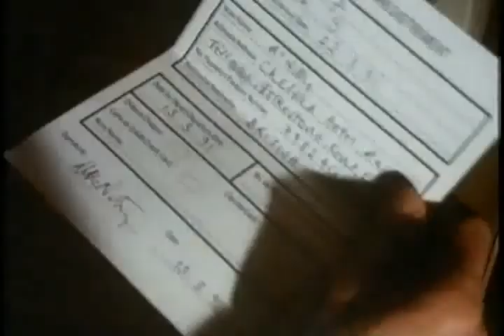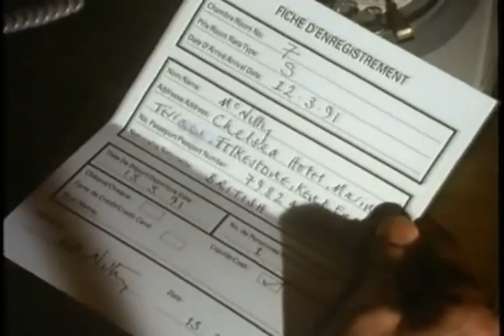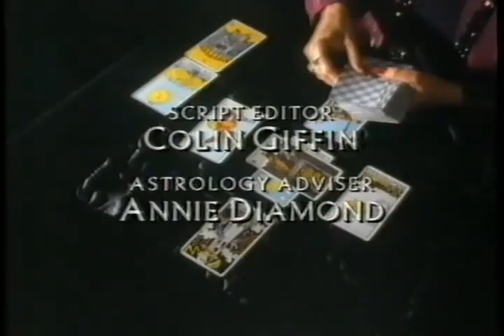Moon and Son EPISODE 1 "Crystal Clear It's Murder" PART 5 (of 5)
Moon And Son Episode 1 Part 5:  "Crystal Clear It's Murder" PART 5 (of 5)

An Englishman who buys a gift for his wife in Trevor's shop is murdered soon after. A student, who unsuccessfully tried to rob Gladys at gun point becomes the prime suspect.

Moon and Son is a British television astrological crime drama, created and produced by Robert Banks Stewart, that broadcast on BBC One from January 4, 1992.
The series starred Millicent Martin as clairvoyant and astrologer Gladys Moon, whose ability is more instinctive than psychic and John Michie as her psychic son, Trevor, who travel between Folkestone, England and France, conducting readings and selling occult and astrological goods from their mobile "Astral Centre Salon" called "Visions" and getting involved in various police investigations along the way.
Alongside Martin and Michie, Laure Killing co-starred as Cecille Coulmier, Trevor's girlfriend. Other characters include the zany Zelda, a medium friend of Gladys' played by Anita Graham, Sergeant Eavis, played by Ian Redford, and Inspector Sardou, played by Patrick Drury.

The series was mostly filmed in Kent and France. A variety of locations were used for filming, including Folkestone, Kent and East Sussex Railway, Oare Marshes, Chilham Castle, Crabble Corn Mill, Dover, Deal, Folkestone Harbour, Dungeness Estate, The Grand Folkestone, The Leas Cliff Hall and The Romney, Hythe and Dymchurch Railway.

or check out the Official Archive Media Vault Facebook Group